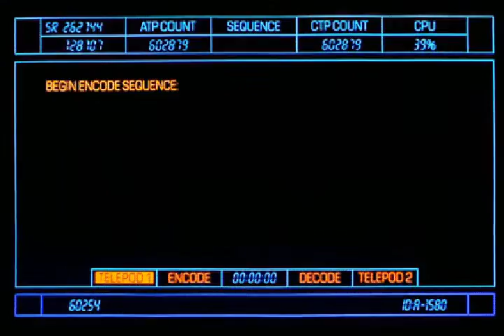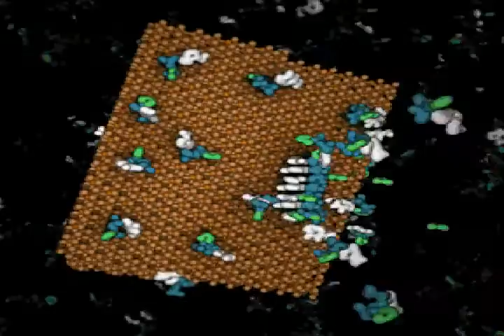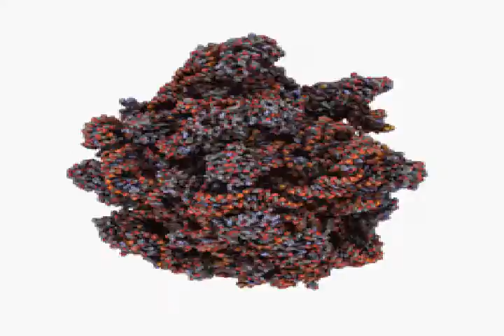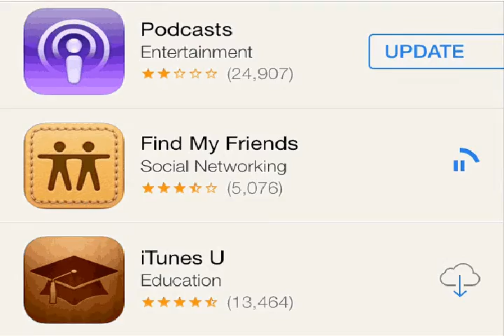MVGEN Nonononno by トニー Crocano GIF Powered Music Video Generator 1